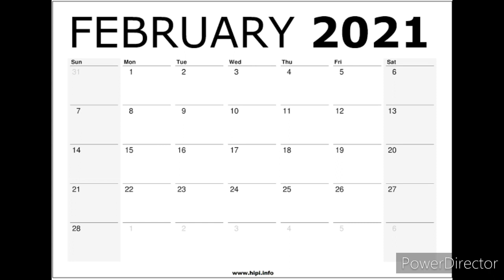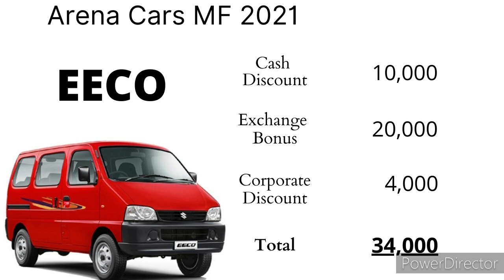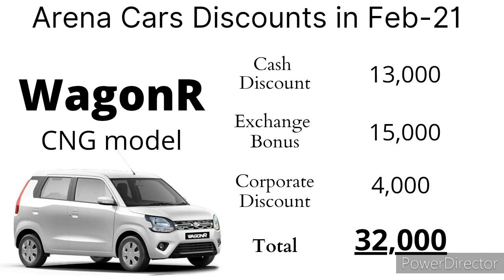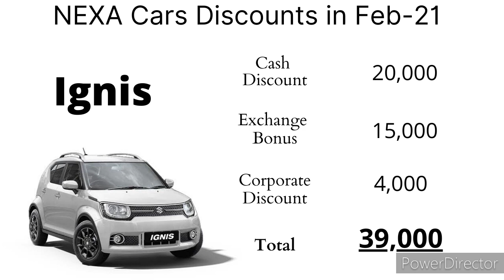DISCOUNTS on MARUTI SUZUKI CARS in FEBRUARY 2021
Car Decor IRJ

Thanks all for your precious time

Note: This Video was made on the basis of information gather from the data available on various website on internet and It might be false or not fully correct. We tried be very careful while making this video but we are not responsible or liable for any inadvertent Error, Omission, Commission and Mistake, We do not take any guarantee to any accuracy or validity and viewer are requested to have verification at their end.

Video Editor : Power Director App